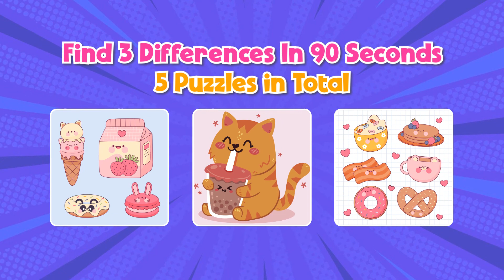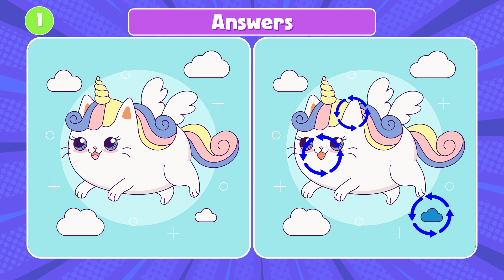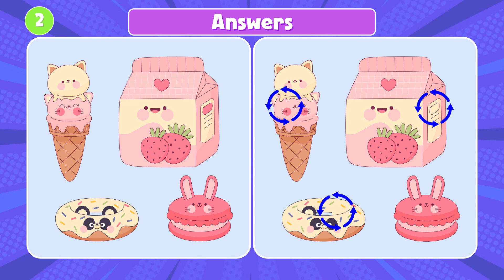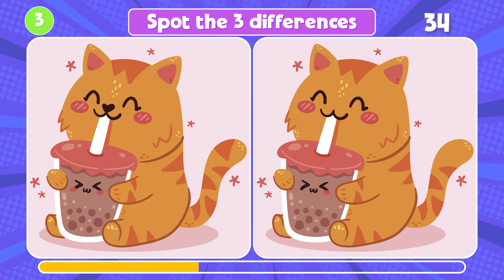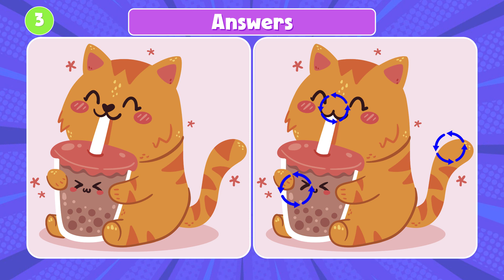"Spot the Difference: Ultimate Brain Teaser Showdown!"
It's time to put your observation skills to the test with this spot the difference challenge! Engage your mind, prevent dementia, and see if you can spot all the differences in these tricky pictures. Can you find them before time runs out?